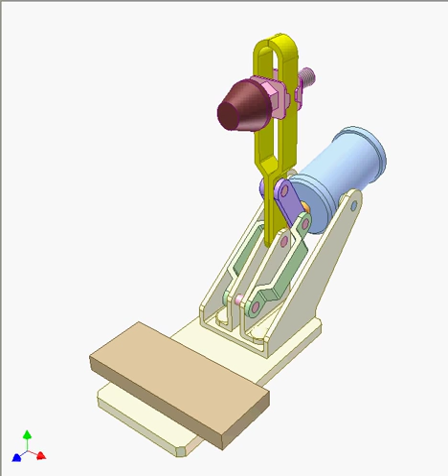Toggle clamp 2d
Toggle clamp using four bar linkage.
Violet conrod and green lever come into toggle by lining up on top of each other.
The clamping force of an air cylinder is applied to revolution joint between the violet conrod and the green lever.